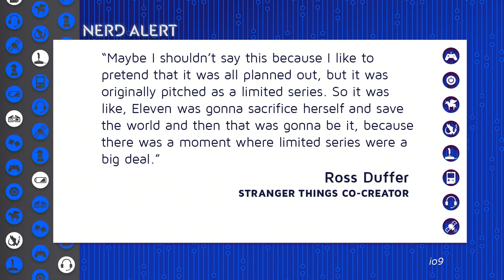One of the Stranger Things Kids Was Almost Killed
The Duffer Brothers reveal they wanted one of the kids from Stranger Things to die in the show! It's hard to imagine any of the central kid characters getting killed off, but which one was the most likely plot target? Kim and David Blue break it down!

"Even though they easily could have ended up being insufferable, the young actors at the center of Stranger Things are actually endearing and charming as hell. But back when the Duffer Brothers were first dreaming the series up, they had every intention of killing one of those lovable kids on screen."*